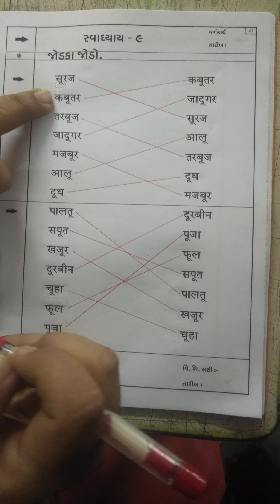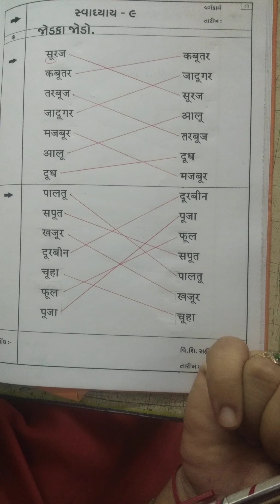STD 1 HINDI SHREEJI VIDYALAYA